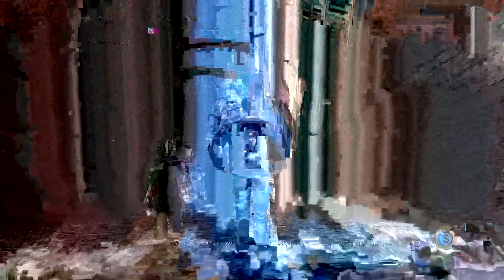Shenmue 2 Gameplay - A Note?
After visiting Guixiang about the chawan sign, I try out the patterns at a resturant at Wise Men Qr until a chef gives a note from a mysterious individual who "wrote Meet at the come over guest house"

That is until the next gameplay episode.